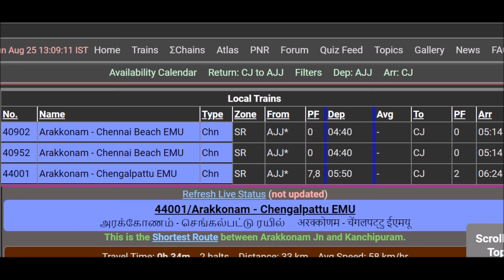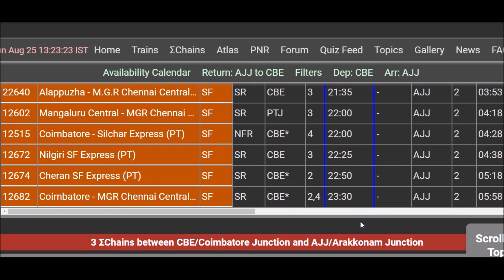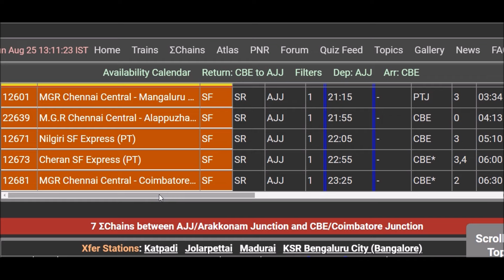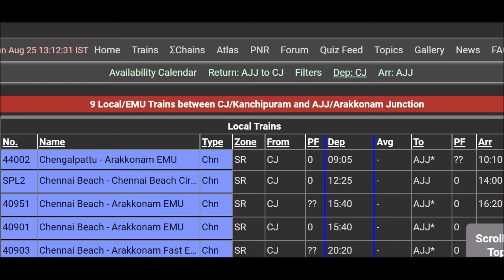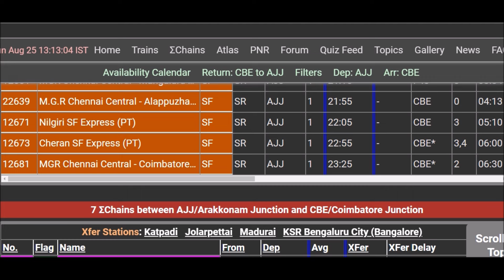Coimbatore Kanchipuram Train | Tamil Infogainment